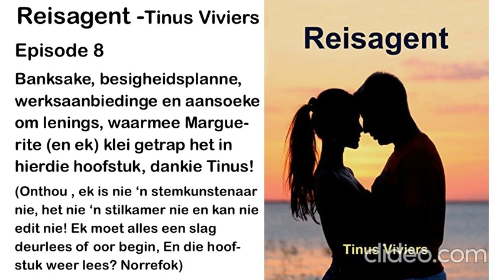Reisagent 8 - Tinus Viviers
Dit verg baie werk om 'n nuwe onderneming van die grond af op te bou, sien Marguerite en wip haarself in 'n klein bolletjie toe sy 'n werksaanbod van Jacques af ontvang. Dink hy dit wat sy doen is nie goed genoeg nie?